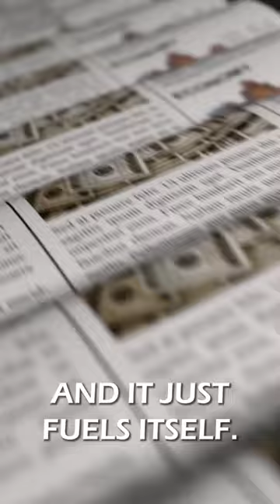How mimetic desire affects science funding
How does mimetic desire shape the ideas we consider beautiful, and even the research that we think is worth investing in?

This is a clip from my interview with Luke Burgis.

Luke Burgis began his career on Wall Street in investment banking and private equity and went on to found multiple companies in technology, consumer products, and wellness. He is Entrepreneur-in-Residence and Director of Programs at the Ciocca Center for Principled Entrepreneurship at The Catholic University of America, where he is also a professor of business. He graduated from New York University’s Stern School of Business with a degree in Finance and Accounting and later studied philosophy and theology at a pontifical university in Rome.

Luke is the co-author of the book Unrepeatable: Cultivating the Unique Calling of Every Person, with Dr. Joshua Miller, and the bestselling book Wanting: The Power of Mimetic Desire in Everyday Life (St. Martin’s Press), inspired by the ideas of the social theorist René Girard on the mimetic or imitative nature of human desire.

to explore the broader initiative on the role of beauty in our work.